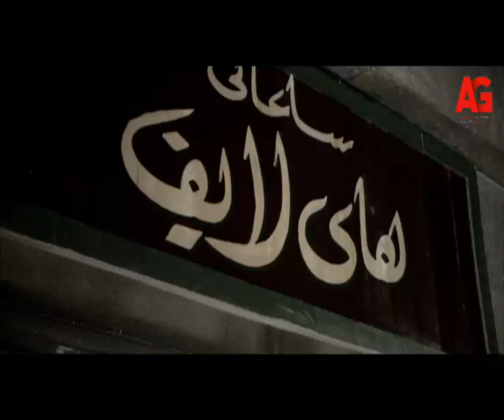الشوارع الخلفية - سعد ساب البيت ومشي وشاكر بيحاول يعرف مكانه.. بس حصل إيه بين داود وشاكر!🤔😱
"الشوارع الخلفية هو مسلسل مصري عرض في شهر رمضان 2011م، من بطولة ليلى علوي وجمال سليمان.تدور احداث المسلسل في سنة ١٩٣٠ عن قصة حب بين ظابط جيش في هذه الفترة و ارملة و يقف امام هذا الحب الابناء ,يرفض الضابط إطلاق النار على المتظاهرين فيعاقب ،ومع مرور الوقت يتمكن من العودة إلى عمله لكنه يتعرض للموقف نفسه.